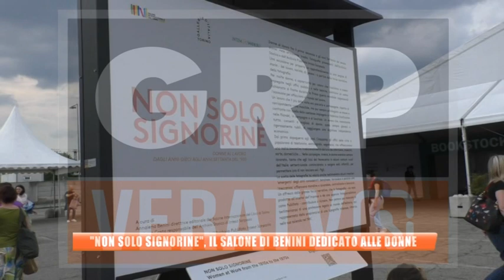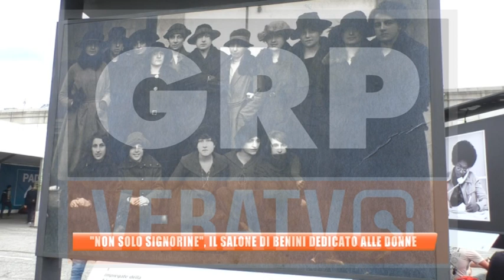Torino - "Non solo signorine", il Salone di Benini dedicato alle donne